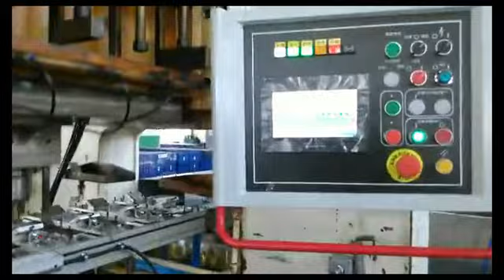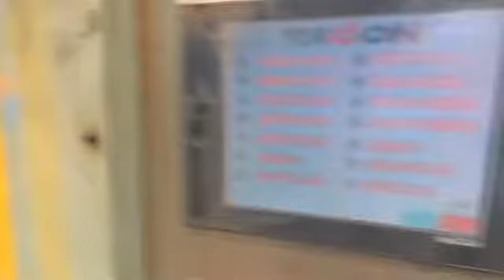China Manufacture Automotive Sheet Metal Stamping Dies/Motor cup progressive stamping die/mold